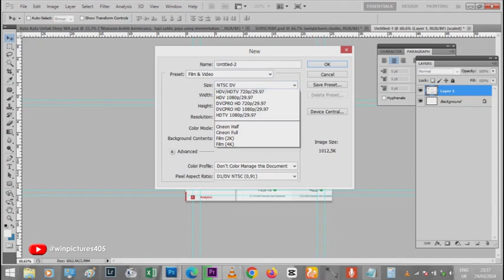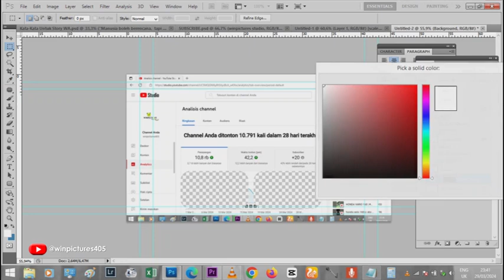cara buat layar baru di photoshop